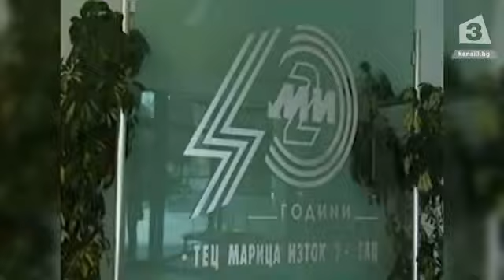Кръгла маса за спасяването на енергетиката